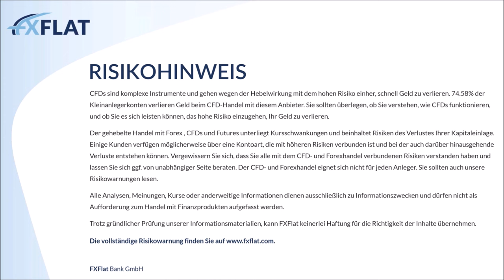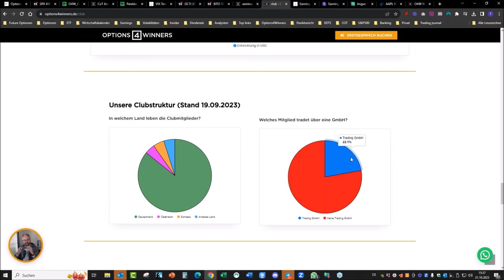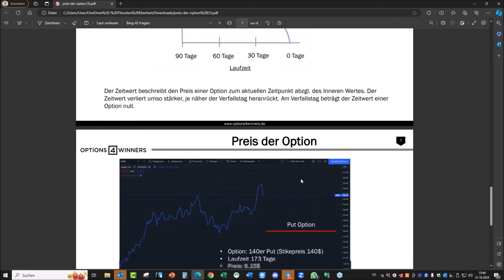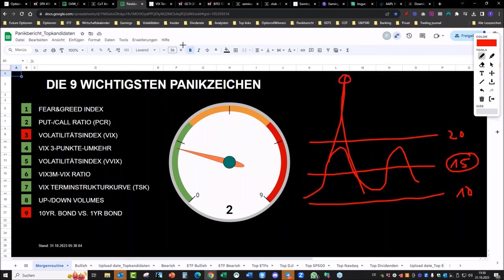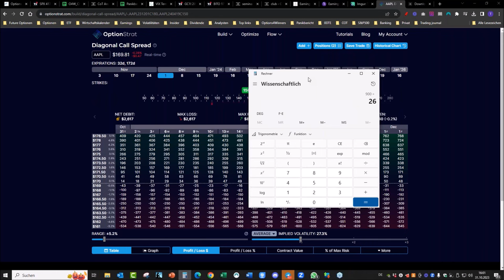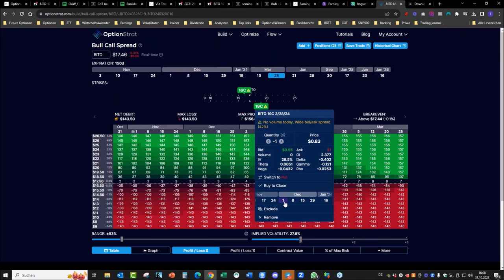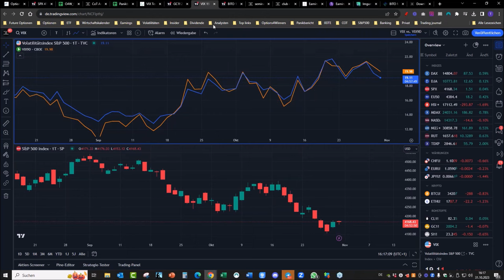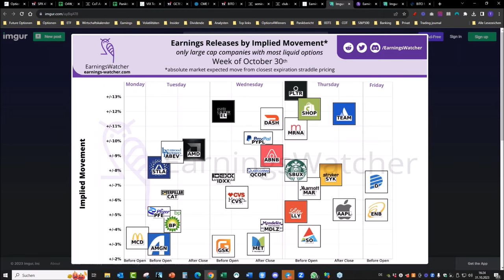Options4Winners - Regelmäßiges Einkommen mit Optionen erzielen 31.10.2023